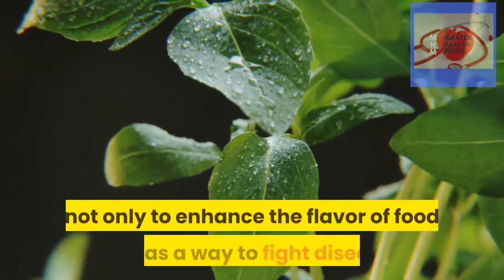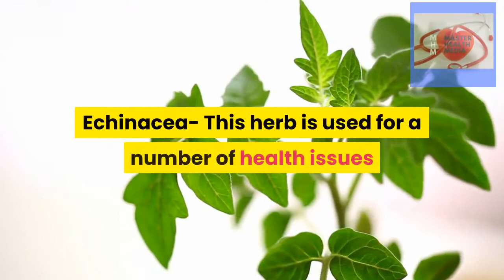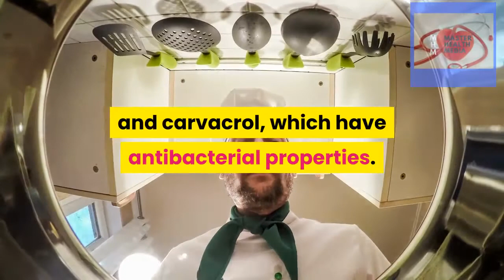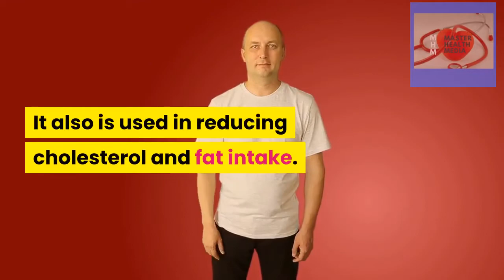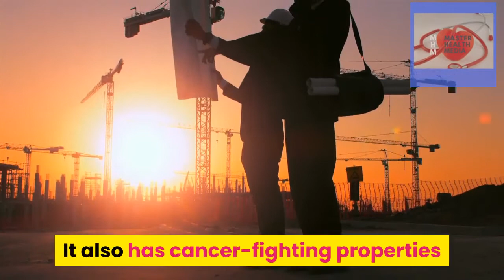8 Herbs With Amazing Health Benefits 2020 - The Amazing Health Benefits Of Seed Under Leaf.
8 herbs with amazing health benefits 2020 - the amazing health benefits of seed under a leaf.
8 herbs with amazing health benefits -  nkassirerdraws: “ 10 Medicinal Herbs and Their Uses ”

 The Peterson Field Guide Series A Field Guide to Western Medicinal Plants and Herbs

Growing medicinal herbs and plants at home is a must for every herb garden enthusiast Medicinal Herbs for Beginners: The Complete Guide on How to Use Herbal Remedies for Healing and Overall Improved Health [David Campo] on Amazon

 8 AMAZING HEALTH BENEFITS OF ALLSPICE  Caribbean Herbs and Medicinal Plants and Their Uses Hardcover – January 7, 2003, ►this video presents 8 amazing health benefits of shrimp ..  here are 8 amazing health benefits of tulsi (holy basil).